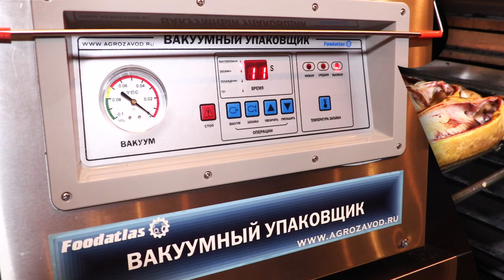КОПЧЕНАЯ ЛАВКА В ТЫНДЕ ТК "РУСЬ"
Профессиональная реклама вашего товара только у Нас. Главный городской телеканал в городе ТК "ТЫНДА". Мы находимся по адресу ТЦ "СТОЛИЧНЫЙ" ул. Красная Пресня, 27, второй этаж вход с балкона. Телефон рекламной службы 40-222.